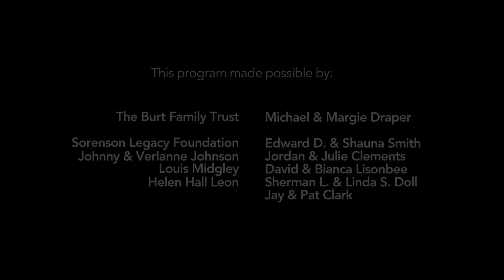Episode 23: Why did Martin Harris Join So Many Churches?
Witnesses of the Book of Mormon—Insights Episode 23: Martin Harris was away from the church for many years before finally returning. Critics have tried to use the fact that he joined other denominations as something that invalidates his testimony of The Book of Mormon. What's the real story here?

This is Episode 23 of a series compiled from the many interviews conducted during the course of the Witnesses film project. This series of mini-films is being released each Saturday at 7pm MDT. These additional resources are hosted by Camrey Bagley Fox, who played Emma Smith in Witnesses, as she introduces and visits with a variety of experts. These individuals answer questions or address accusations against the witnesses, also helping viewers understand the context of the times in which the witnesses lived. This week we feature Daniel C. Peterson, President of the Interpreter Foundation and Executive Producer of Witnesses.

Learn about the documentary movie Undaunted—Witnesses of the Book of Mormon